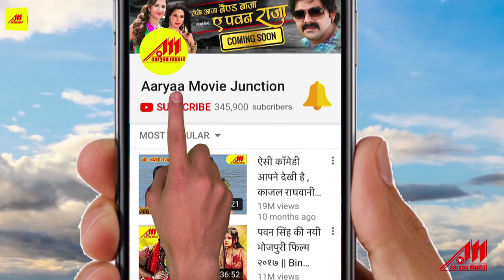Lalki Odhaniya | ललकी ओढ़निया | Vishal Singh, Apurva | VIDEO SONG | Bhojpuri Songs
Song : Lalki Odhaniya
Movie : Hathiyar
Singer : Alok Kumar, Priya Singh
Lyrics : Arvind Tiwari
Star Cast : Viraj Bhatt, Rinku Ghosh, Vishal Singh, Apurva, Sanjay Pandey, Brijesh Tripathi, Pushpa Varma, Jayprakash Singh
Director : Jagdish Sharma
Producer : Vishal, Ramdhari Singh
Banner : Radha Ramdhari Production